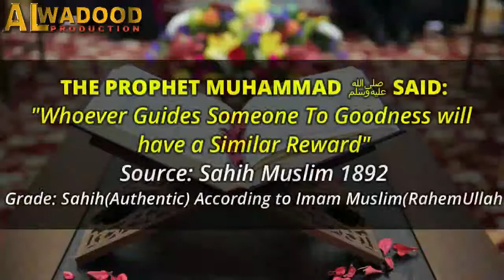RiyaQari (Show off) ka ilaj ┇ ریاکاری کا علاج ┇ Qari Suhaib Ahmad Meer muhammadi ┇ Alwadoodproductio